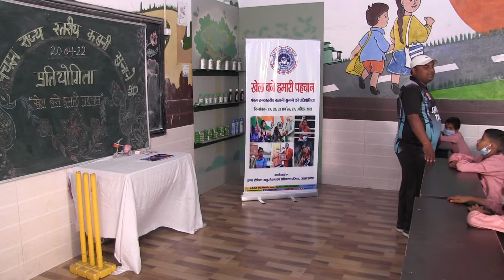कहानी संख्या 25 (कहानी सुनाने की प्रतियोगिता)